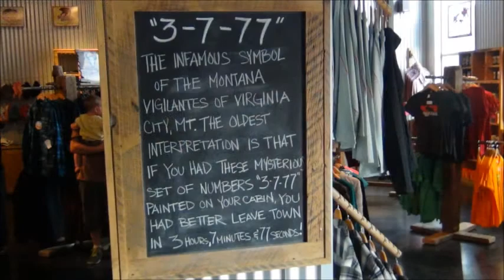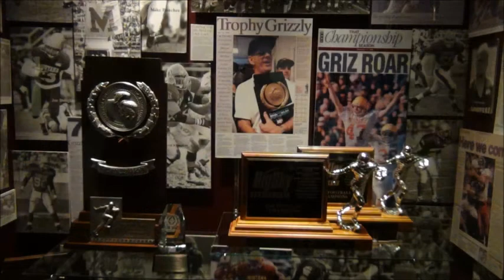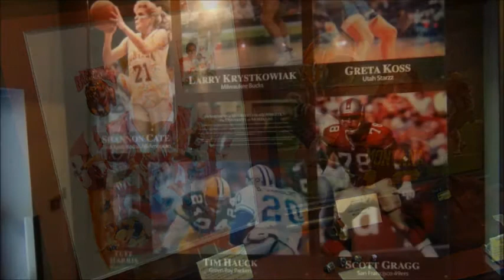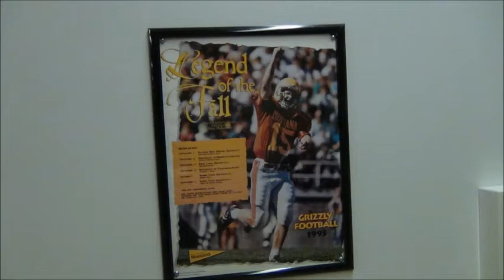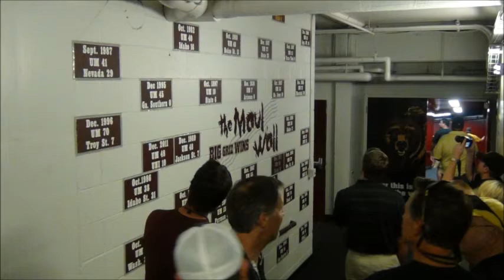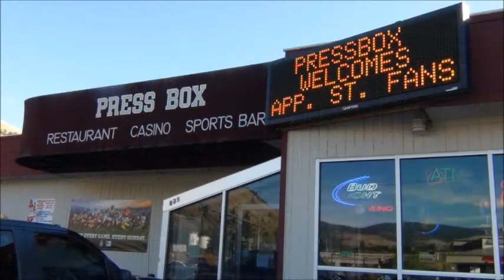2013 App St vs Montana Friday Pictures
App St vs Montana Friday Pictures